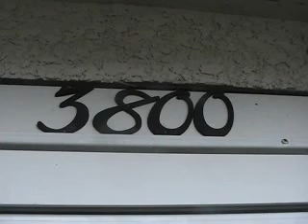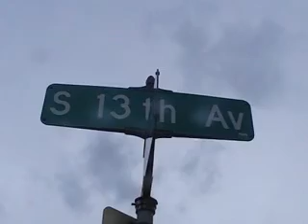CRAZY THINGS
Family Montage By Stephanie And Tina